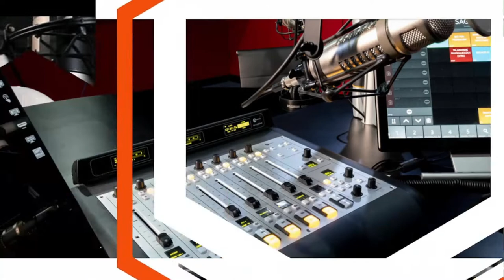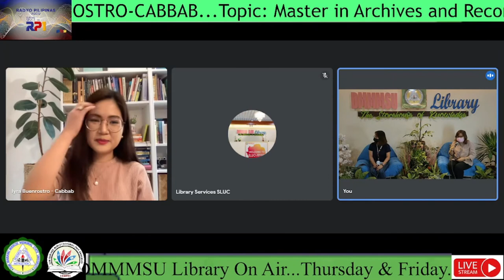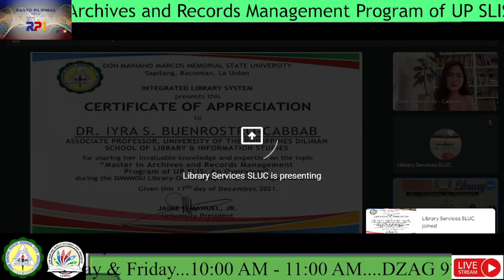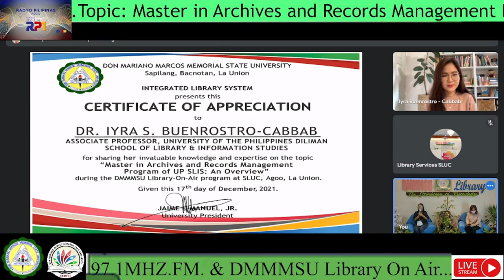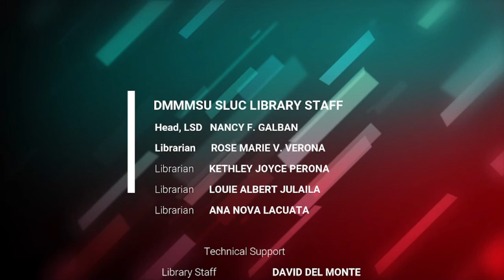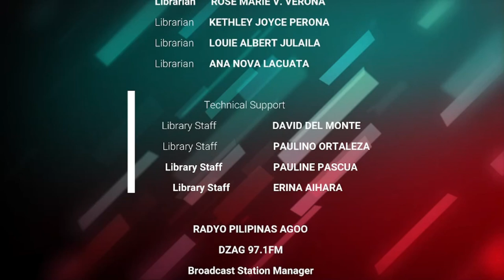Episode 83: “Master in Archives & Records Management Prog of UP SLIS: An Overview” Guest: Dr. Cabbab